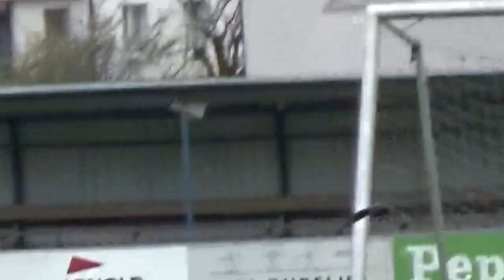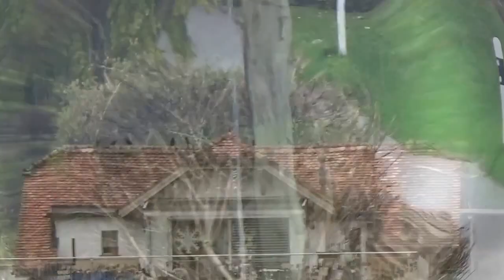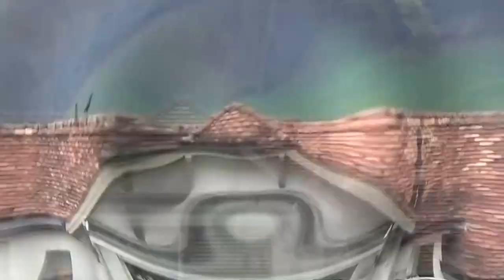07 04 2016 Rabenhaft schöner - Donnerstag (für mich speziell)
Heute sowas habe ich noch nie erleben dürfen auf dem Hausdach in dem Ich zur miete wohne, auf der einen Seite schade das nicht zuhause auf der Terrasse erlebt haben zu dürfen anderer seit's hätte ich das so nie Filmen können. aber zuerst mal andere Rabenkrähen, (ab 0:34min) So holen normaler weise nur die Alpendohlen ihr Futter (die nur zur kalten Jahreszeit anzutreffen sind).

Ob Rabenkrähe Und ein Tor gemacht hat (ab 0:52min)

(ab 1:36min) Zuerst waren es nur zwei Rabenkrähen auf dem Hausdach in dem Ich Wohne (leider am Anfang sehr wackelig). doch mit der Zeit kam noch eine noch ein paar .
Schwierig war auch die Entscheidung was ich jetzt Filmen soll ob das geschehen auf dem Stein oder doch das auf dem Dach.

Somit hab ich dann abgewechselt mal dies mal das mal jenes.

Beim Stein (ab 4:44min) (ab 7:22min) (ab 8:40min) (ab 10:25min) (ab 11:27min) (ab 13:33 bis 14:20min)

Anderes Krähen Revier (ab 14:21min) da fliegt man auch gleich davon.